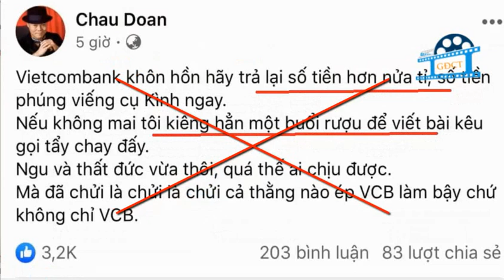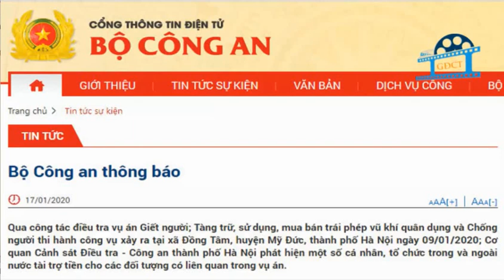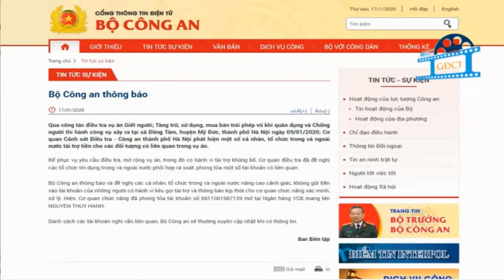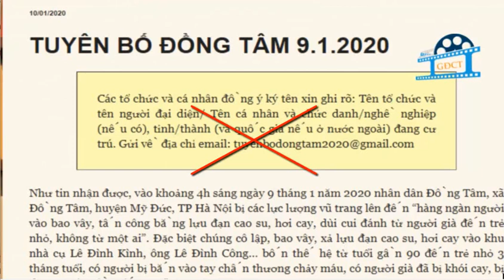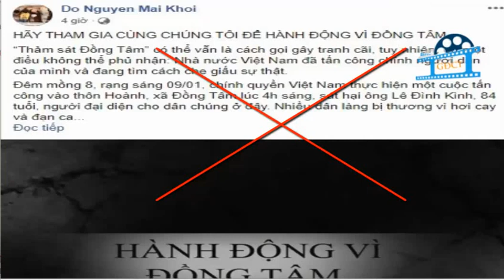Điểm mặt, chỉ tên bản chất, ý đồ, âm mưu của những kẻ lợi dụng vụ việc Đồng Tâm